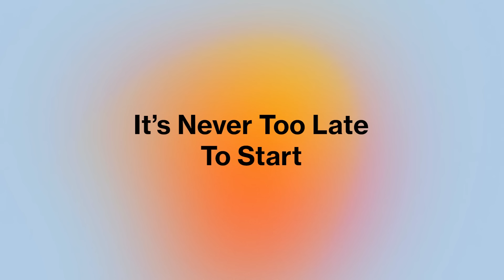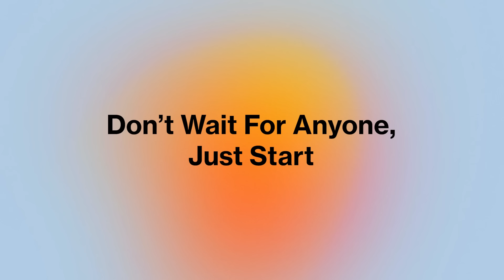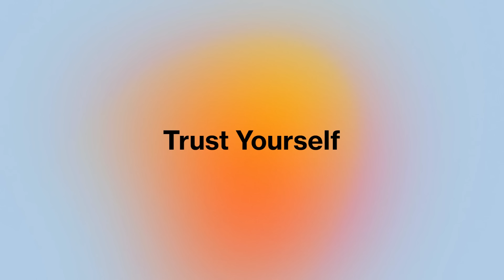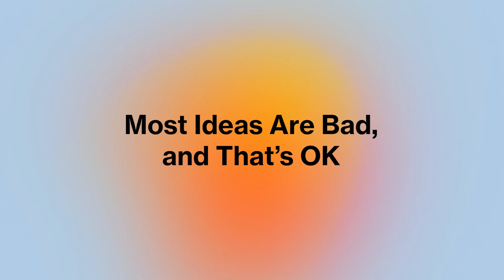Taika Waititi - It's Never Too Late To Start Your Passion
Do you feel it's too late to start your creative journey? Well, it's not. Taika Waititi talks about starting his filmmaking journey into his 30's and how that helped shape his future success.

Taika David Cohen better known as Taika Waititi is a filmmaker, actor, and comedian from New Zealand. He's gifted the world such films as What We Do In The Shadows, JoJo Rabbit, two Thor movies, and many more. He's won an Academy Award, BAFTA, and a Grammy along with two Primetime Emmy nominations.